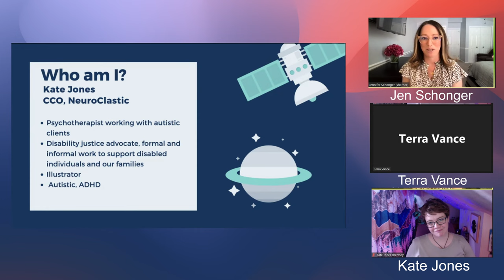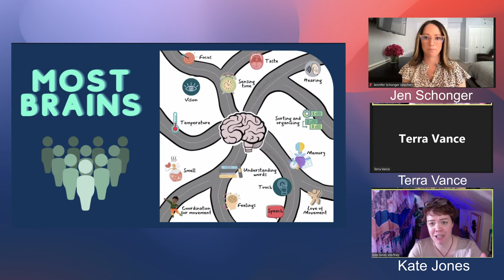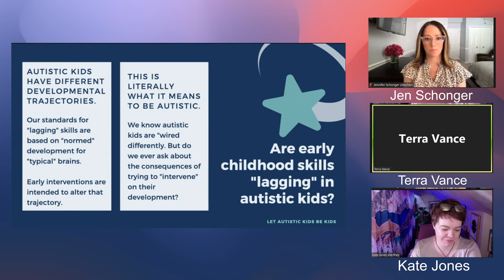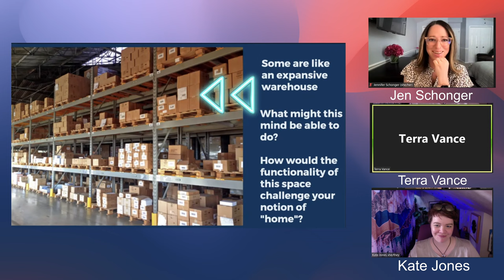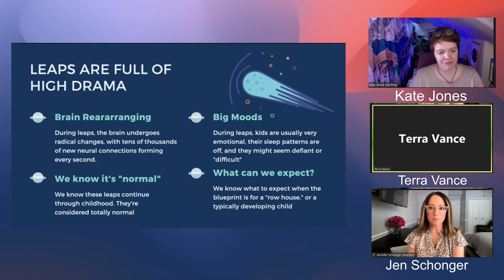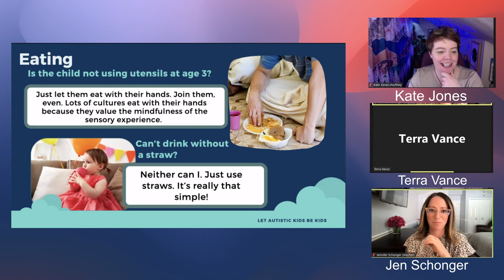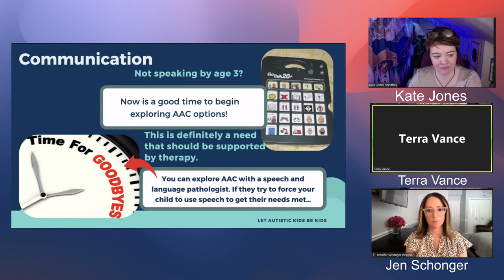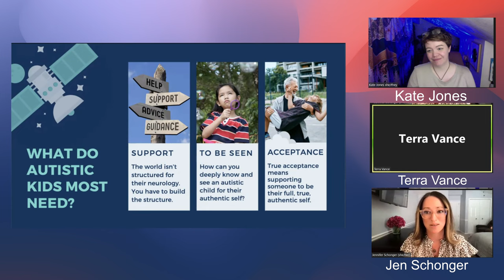It’s Not OUGHTism: Rethinking the Urgency over Early Interventions with Terra Vance, NeuroClastic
Phrases like “gold standard” and “evidence based” lend assurance to parents that enrolling their toddler or young child in 5-40 hours of interventions per week is the right thing to do. Former public school teacher, trauma counselor, and CEO of the autistic-led nonprofit NeuroClastic, Terra Vance, walks parents and professionals through a different way of conceptualizing the evidence base and supporting the emotional, social, and developmental health of autistic children. As an autistic parent to a young autistic child, Vance was recently faced with the same pressure. Learn how Vance dealt with the news that her child would never speak, never graduate from school, and would always have “severe” behaviors if she didn’t enroll her child in four different therapies.

Terra Vance is a Melungeon of Romani and Native American heritage who grew up in a coal mining camp. She is autistic, dyslexic, ADHD, and apraxic. Vance was a secondary English teacher for 14 years and a DBT counselor for two before founding NeuroClastic, an autistic-led nonprofit. Now, Vance spends her days working various roles as NeuroClastic’s CEO. Her passions include decolonizing systemic structures, literature (especially Herman Melville’s Moby Dick and Ralph Ellison’s Invisible Man), building healthier communities, unpacking ancestry and reconnecting to her native cultures, all things plants, and parenting her wonderfully autistic child.